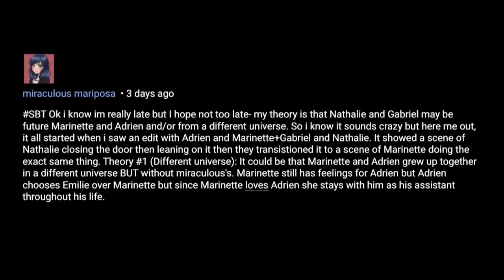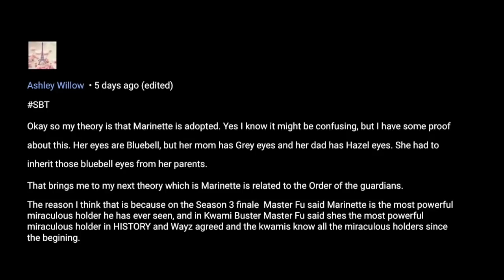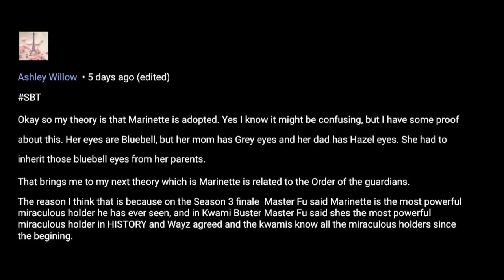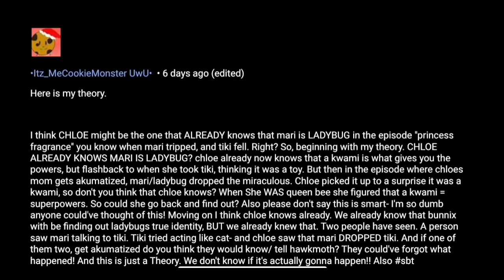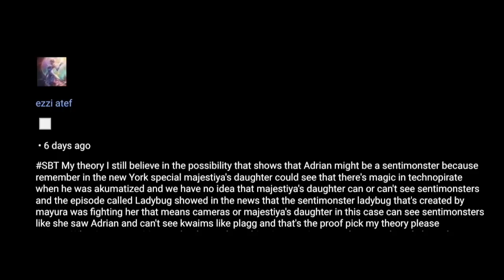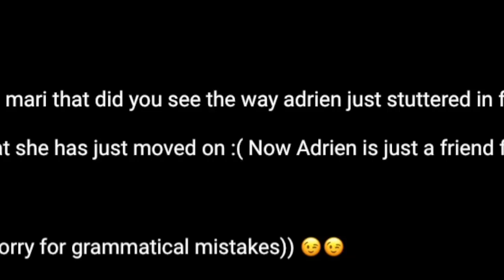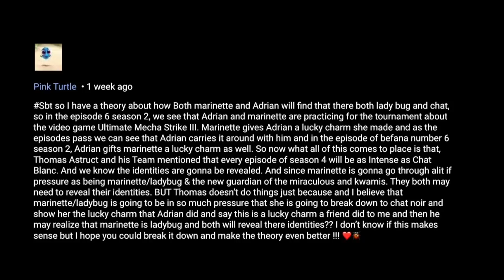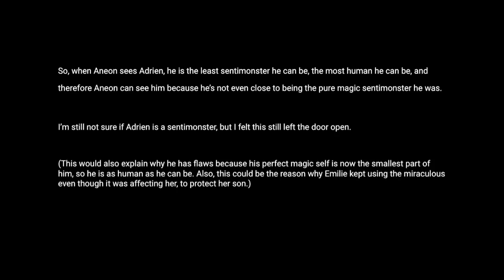Reading Theories from Comments! SBT #4 Miraculous Ladybug Theories! Ft. Cartoon Apocalypse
Hey Guys Today is the long awaited SBT for January I know its very late but it was worth the wait! This video we have a special GUEST: Aidan from CARTOON APOCALYPSE!! Go and check his channel @CartoonApocalypse we actually did a video together for his channel!! I hope you enjoyed this video and also let me know your theories for next SBT in February!